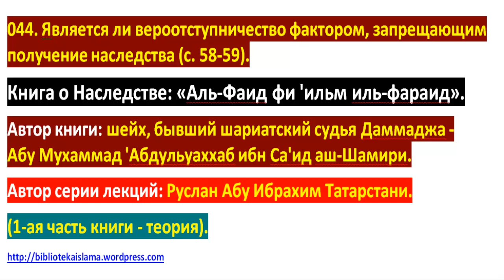044 Является ли вероотступничество фактором, запрещающим получение наследства с 58 59